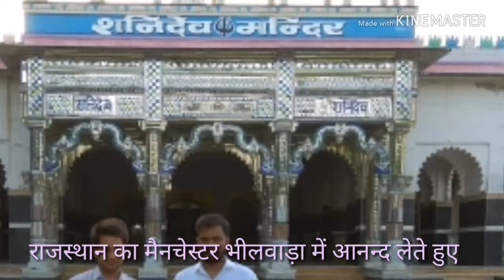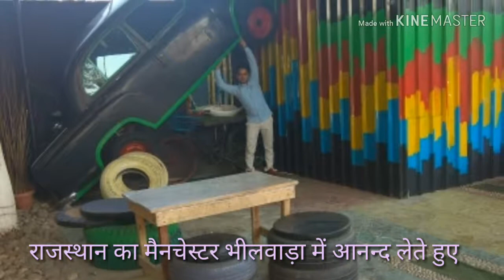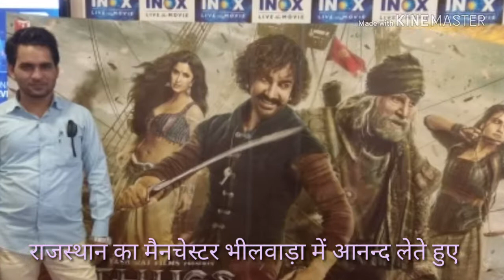यार का ठिकाना वही पुराना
भीलवाड़ा में आनन्द लेते हुए